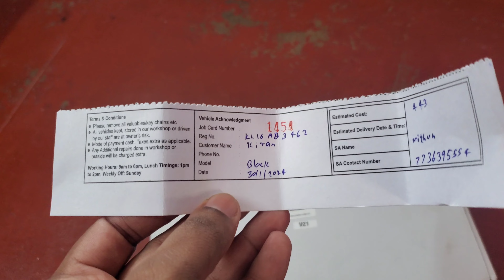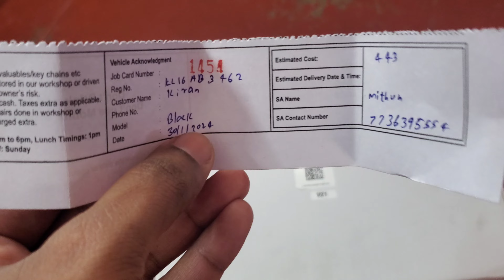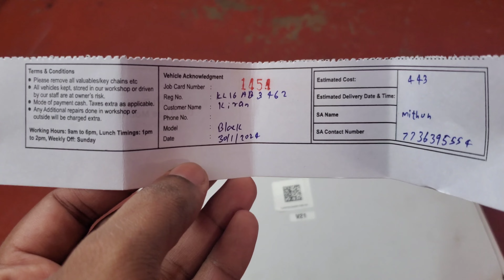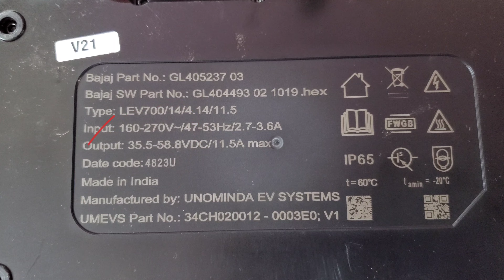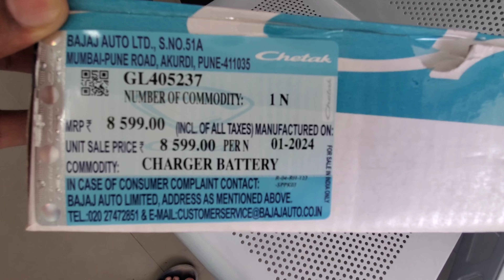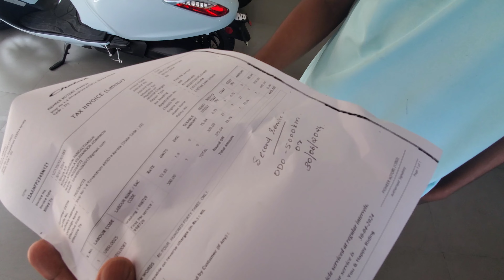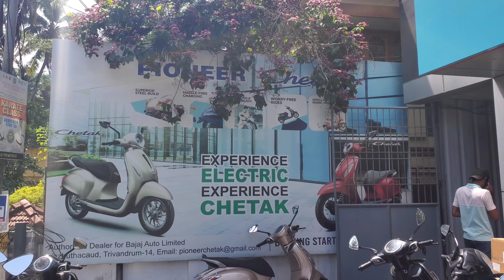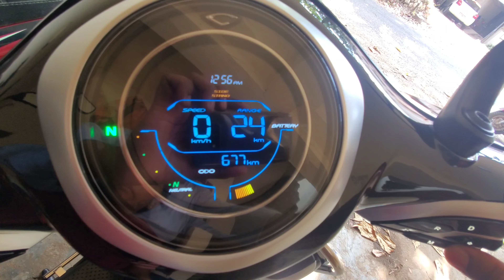Chetak Urbane 1st Service and Warranty | ആ പാർട്സ് നിങ്ങൾക്കും മാറേണ്ടി വരും അല്ലേൽ നഷ്ടം വലുത്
Chetak Urbane എടുത്തവർ തീർച്ചയായും ഈ വീഡിയോ കണ്ടിരിക്കണം. നിങ്ങൾക്കും ആ പാർട്സ്
മാറേണ്ടി വരും.

എന്റെ chetak Urbane 1st service ചെയ്തത് 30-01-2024 ആയിരുന്നു. 666കിലോമീറ്റർ ആയിരുന്നു.
ഈ വിഡിയോയിൽ എനിക്കുണ്ടായ സർവീസ് അനുഭവവും, സർവീസ് കോസ്റ്റ്, വാറന്റി, ബുക്കിങ് ബന്ധപ്പെട്ട കാര്യങ്ങൾ, സർവീസ് സെന്ററുമായിട്ട് ബന്ധപ്പെട്ട കാര്യങ്ങൾ, സെന്റർ സ്റ്റാൻഡ്, ലേഡീസ് ഫുട്രെസ്റ്റ് ഇവയെ കുറിച്ചെല്ലാം പറയുന്നുണ്ട്.